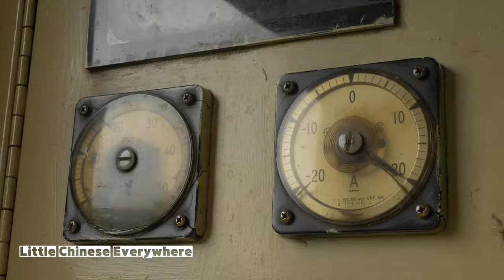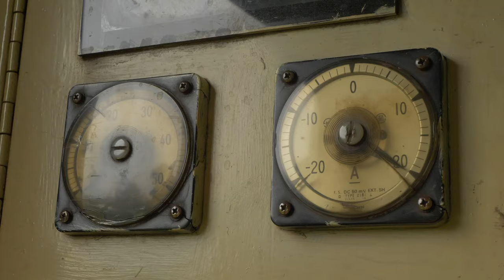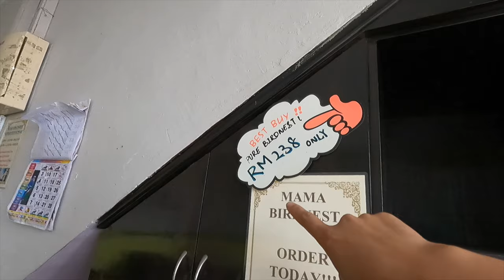Taking the JUNGLE RAILWAY across central Malaysia (and experiencing birdnest production) 中文字幕| EP32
My journey in Malaysia continues with the Jungle Railway across the beautiful rainforest in the center of Malaysia. from Kuala Lipis to Kota Bharu, a city at the very north-east of the Malaysian peninsula. Outside my hotel in Kota Bharu, I accidentally discovered the birdnest/swiftlet farms, which are known for their expensive birdnest production. Then I went for a talk with the friendly locals and tried some nice food on the streets!
(Please  correct me if I gave any wrong information, I am still learning all the way!)

0:00 Intro
2:11 Boarding the sleeper train
4:36 Breakfast on the train
6:18 Enjoying the outside view
10:49 What is birdnest
12:44 Birdnest farms
17:36 Kota Bharu

My equipment:

GoPro 9
Panasonic GH5